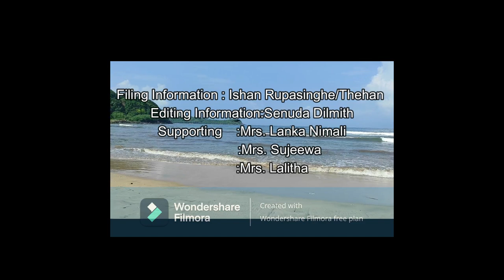Short Video created by Vidyaloka College, Galle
SHORT VIDEO COMPETITION – WORLD ENVIRONMENT DAY CELEBRATION

“Making Galle City Plastic Waste Free” is an ongoing project that addresses plastic waste challenges at the global, national, and local levels jointly led by the Ministry of Environment, Sri Lanka, the United Nations Environment Program (UNEP) – Basel, Rotterdam and Stockholm Conventions, (BRS) Geneva, the Institute for Global Environmental Strategies (IGES), and HELP-O, this short video competition represents a key activity for demonstrating student-led actions to reduce plastic pollution.

Encouraging student-led actions to address plastic pollution is a great way to raise awareness and foster creative solutions. The themes for the short videos cover different aspects of plastic waste management, allowing students from three pilot schools (Vidyaloka College, Jayawardena College, Dangedara, and Sacred Heart Convent) in Galle to explore various angles of the issue.

1. Marine pollution and plastic waste categorization
2. Open waste-burning field survey
3. Plastic recycling spatial analysis 55ttt
4. Plastic packaging reduction reporting